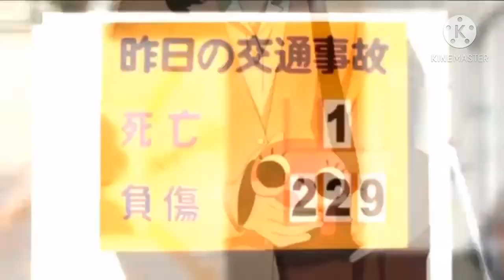Japanese GORE anime complications !!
中学生時代に作ったMADです。
in Japan  , you often see this kind of scene

お借りしたアニメ
各自調べてください